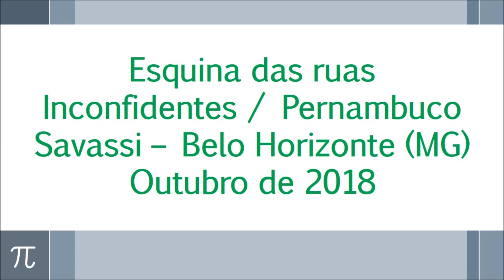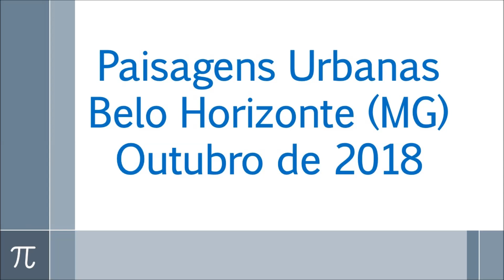Paisagens Urbanas - Savassi - Belo Horizonte (MG)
Paisagens Urbanas - Série Passeando em BH - Savassi - Belo Horizonte - Minas Gerais - Outubro de 2018